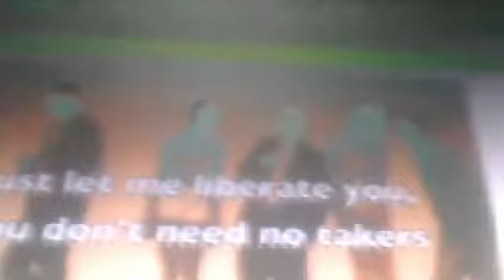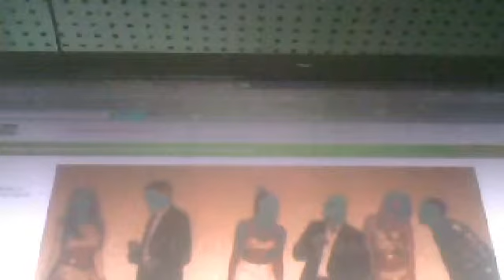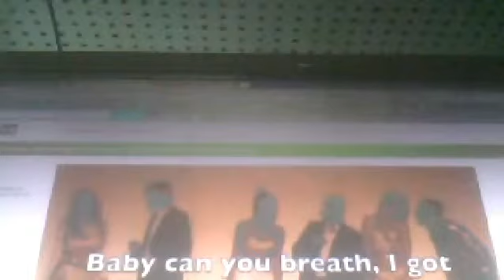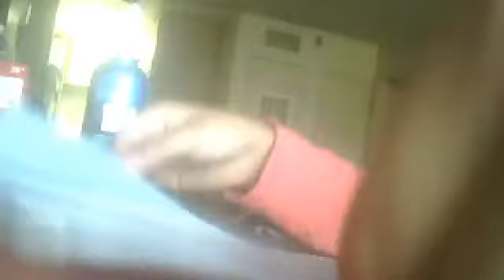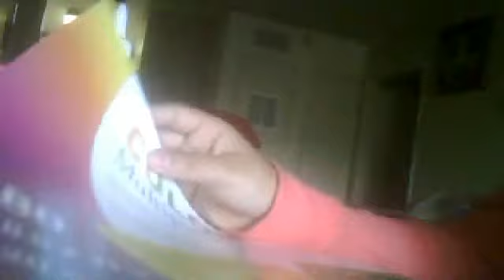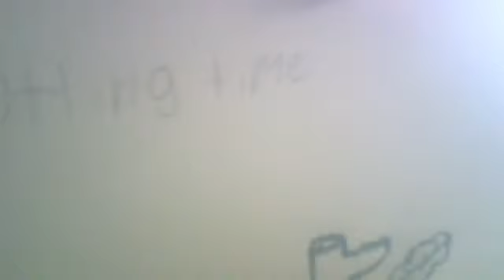The Marian And Jade Show S:2 Ep.:6